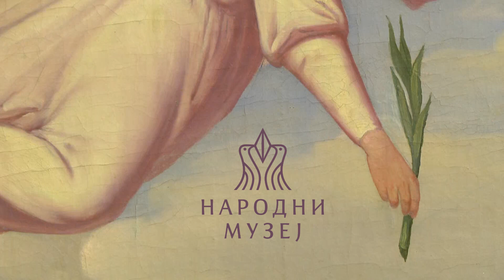Виртуелни музеј – Свети Ђорђе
Епска победа приказана меким, елегантним покретима блиставог колорита тема је нашег новог видео вођења.

🎨 Павле Симић, Свети Ђорђе, 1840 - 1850.

Epska pobeda prikazana mekim, elegantnim pokretima blistavog kolorita tema je našeg novog video vođenja.

🎨 Pavle Simić, Sveti Đorđe, 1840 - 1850.